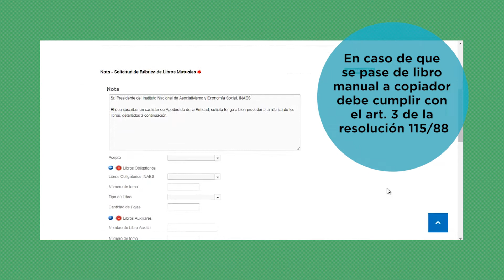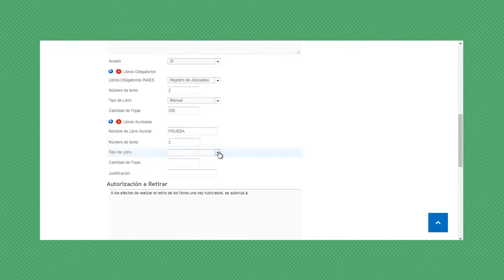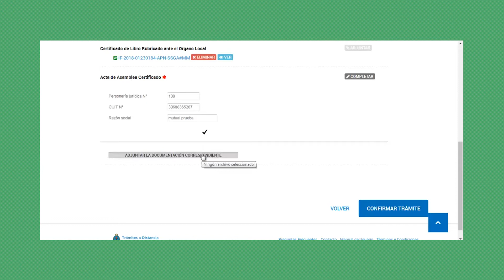Rúbrica de libros para mutuales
Instructivo paso a a paso para realizar la rúbrica de libros.

Resolución 115/88